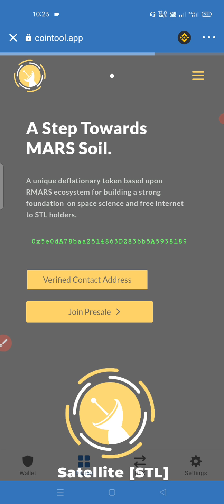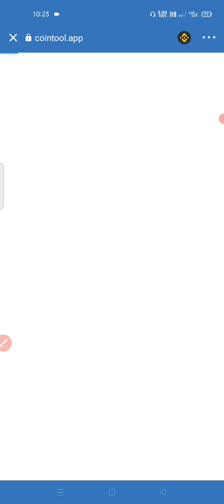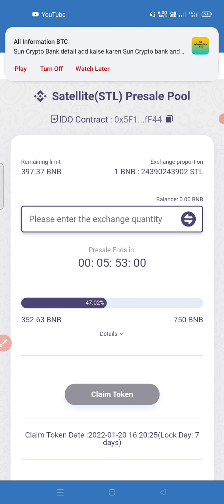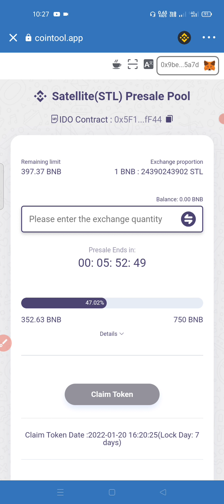satellite token सिर्फ कुछ ही घण्टे बचे हैं, जल्दी से buy कर लो धमाका शुरू जल्दी लूट लो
CoinGecko Logo

Search
Coins: 11553
Exchanges: 531
Market Cap: ₹181,991,413,439,468 -3.4%
24h Vol: ₹8,458,870,398,078
Dominance:
BTC 38.0%
ETH 20.8%
ETH Gas : 128 gwei
Coins
Tarality

Rank N/A
8,036 people like this
tarality  (TARAL)
Tarality (TARAL)
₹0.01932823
-25.7%
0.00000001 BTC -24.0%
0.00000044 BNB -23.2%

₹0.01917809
24H Range
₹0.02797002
Market Cap ?
24 Hour Trading Vol ₹39,206,957
Fully Diluted Valuation ₹18,528,978,084,155
Circulating Supply ?
Total Supply 959,999,999,999,997
Max Supply 959,999,999,999,997
Show Info
TARAL
Overview
Markets
Chart
Historical Data
News
General
Social
Developer
Widgets
Tarality (TARAL) Price Chart
Price
Market Cap
TradingView
24h
7d
14d
30d
90d
Max

Linear
Logarithmic
14:00
16:00
18:00
20:00
15:00
18:00
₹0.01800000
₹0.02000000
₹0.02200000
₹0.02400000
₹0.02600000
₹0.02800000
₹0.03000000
Dec 9, 2021

Main

BTC

ETH
1h
24h
7d
14d
30d
1y
-4.6%
-25.7%
How do you feel about Tarality today?
Vote to see community's results!

TARAL Price and Market Stats
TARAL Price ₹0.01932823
Market Cap ?
Market Cap Dominance 0.00%
Trading Volume ₹39,256,301
Volume / Market Cap
24h Low / 24h High ₹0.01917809 / ₹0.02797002
7d Low / 7d High ₹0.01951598 / ₹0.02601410
Market Cap Rank N/A
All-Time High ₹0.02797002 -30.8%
Dec 09, 2021 (8 hours)
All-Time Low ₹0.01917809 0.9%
Dec 09, 2021 (12 minutes)

POPULAR COINS RIGHT NOW ON COINGECKO
eToro
eToro
klaytn (KLAY) Klaytn
rally (RLY) Rally
fantom (FTM) Fantom
ampleforth (AMPL) Ampleforth
metahero (HERO) Metahero
Tarality Markets
Display Unconverted Data
# Exchange Pair Price Spread +2% Depth -2% Depth 24h Volume Volume % Last Traded Trust Score
1
PancakeSwap (v2) PancakeSwap (v2)
TARAL/WBNB Live Chart
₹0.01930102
0.61% $1,430 $1,426
₹39,206,957
100.00% Recently
* Anomaly - Trading price is an outlier against the average
** Inactive - No trades in the last 3 hours
Tarality Coin Price & Market Data
Tarality price today is ₹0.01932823 with a 24-hour trading volume of ₹39,206,957. TARAL price is down -25.7% in the last 24 hours. It has a circulating supply of 0 TARAL coins and a total supply of 960 Trillion. If you are looking to buy or sell Tarality, PancakeSwap (v2) is currently the most active exchange.

Tarality commissioned Antier Solutions to perform an end-to-end source code review of their Solidity Smart Contract. Team Antier Solutions (referred to as TAS throughout the report) performed the audit on 21st September 2021.
The following report discusses severity issues and their scope...

Tarality News & Guides
News
SushiSwap (SUSHI) Falls Below June Lows as Descent Continues
BeInCrypto (40 minutes ago)

Until SushiSwap (SUSHI) manages to reclaim the $6.50 horizontal area, the long-term trend is considered bearish. The post SushiSwap (SUSHI) Falls Below June Lows as Descent Continues appeared first on BeInCrypto. (Read More...)
Binance Australia becomes world’s first crypto exchange to embark on ESG reportage
Finbold (43 minutes ago)

The Australian branch of cryptocurrency exchange Binance has become the first entity in the digital currency space with plans to... Continue reading (Read More...)
Frax Finance Launches Frax Price Index on Patrisia Blockchain: Details
U.Today (1 hour ago)

Frax Price Index works like Consumer Price Index (CPI) but for blockchain segment, goes live on novel Web3 platform Patrisia (Read More...)
Trending Coins

PolkaBridge
-33.0%
₹96.35

Cellframe
-16.6%
₹125.24

Wonderland
-45.1%
₹318,010

Dfyn Network
-7.8%
₹34.56

Polygon
9.7%
₹165.21

Binance Coin
-6.3%
₹43,963.97

Bomber Coin
-26.8%
₹411.18

More Coins
Top Categories
Recently Added

CoinGecko for Android